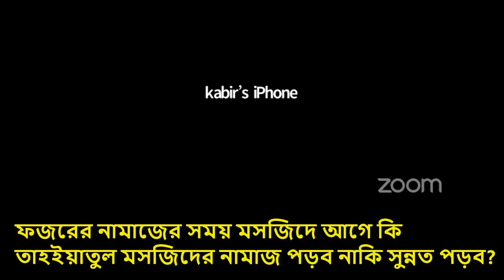ফজরের নামাজের সময় মসজিদে আগে কি তাহইয়াতুল মসজিদের নামাজ পড়ব নাকি সুন্নত পড়ব?Sheikh Motiur Rahman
ফজরের নামাজের সময় মসজিদে আগে কি তাহইয়াতুল মসজিদের নামাজ পড়ব নাকি সুন্নত পড়ব?

জন্মঃ
শিক্ষাজীবনঃ
০১-তিনি তার মাধ্যমিক স্তর “ইসলাহুল মুসলিমীন” মাদ্রাসায় (ভাদু, মালদহ) সম্পন্ন করেন।
০২-অত:পর “জামিয়া সালাফিয়া” (বেনারস, উত্তর প্রদেশ) হতে উচ্চতর শিক্ষা অর্জন করেন।
০৪-তিনি তার সন্মান পর্ব হাদিসের উপর করেন ইসলামিক ইউনিভার্সিটি (Islamic University), মদিনা হতে।
দাওয়াতি কার্যক্রমঃ
০১-ইসলামী জীবন পদ্ধতি
০২-হাজ্জ, উমরাহ, মদিনা জিয়ারত
০৩-নবী(সাঃ) এর চরিত
০৪-ইসলাম মধ্যপন্থা
০৫-সংক্ষিপ্ত সহিহ আল বুখারী
০৬-ঝারফুক ও জাদুর চিকিৎসা
০৭-সুরক্ষিত দূর্গ
০৮-কোরআনের আলোকে জাদুর চিকিৎসা
০৯-আক্বিদাহ আল ওয়াস্বেতীয়া
১০-সালাত পরিত্যাগ কারীর বিধান।
১১-ঈদের সংক্ষিপ্ত মাসাইল
প্রমুখ!